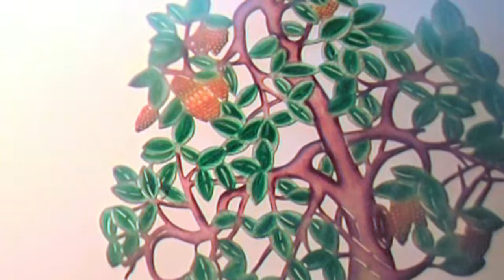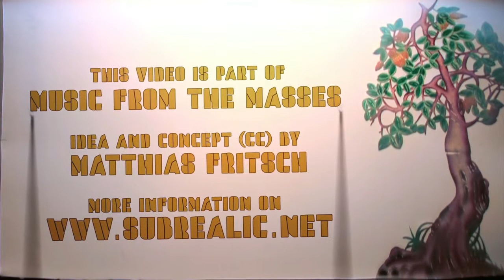Nighteentael - Chengdu Disco - MFTM 04-27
soundtrack: Chengdu Disco
(cc) by Nighteentael from Taipei, Taiwan

MUSIC FROM THE MASSES "Chengdu Disco"
idea & images (cc) by Matthias Fritsch, 2014

For the Open Music Video Project MUSIC FROM THE MASSES 04 Matthias Fritsch created a silent 4 minute clip with live animation material from Sichuan, a province in central China. The clip was proposed online to musicians, composers and sound designers in order to produce their individual soundlayer. There are no restrictions in athmospere, style and music genre. It is still possible to submit new versions!